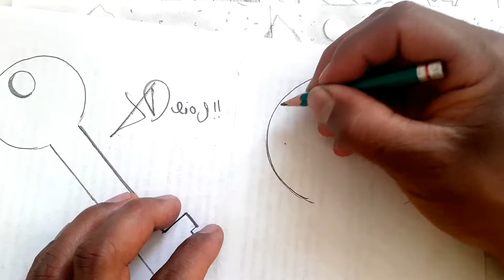Como dibujar de cero UNA LLAVE CON DETALLES NIVEL SECUNDARIA | how to draw | como desenhar o XDEIOS